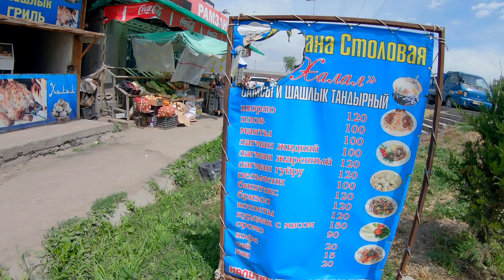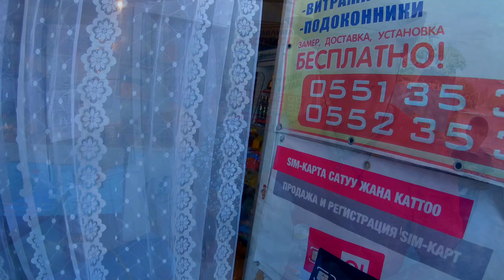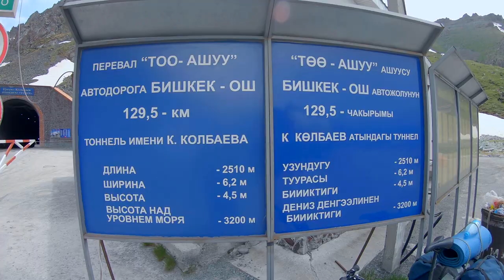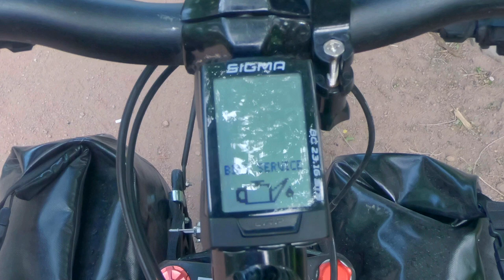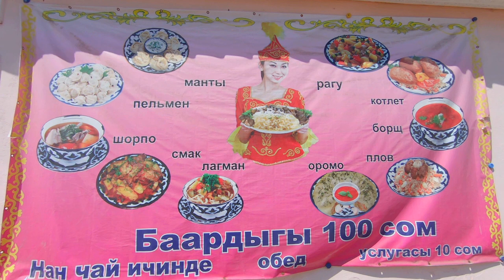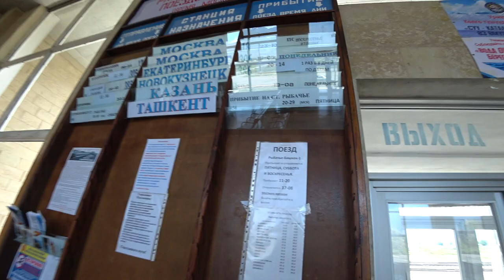Kirgistan - niesamowita przygoda rowerowa w Górach Tien-Szan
Wycieczka rowerowa po Kirgistanie gdzie główną atrakcją było zdobycie jeziora Songköl położonego na wysokości 3016 m n.p.m.

Zdjęcia:
Mirosław Budny
Wojciech Gałuszka

Montaż:
Mirosław Budny

Czerwiec 2019

Muza w filmie:
Pop Rock Bed

Skuba Drive - Quincas Moreira

California Wind - Bruno E.

Hiiltop - Dan Lebowitz

Tape Deck - Endless Love

Heading West